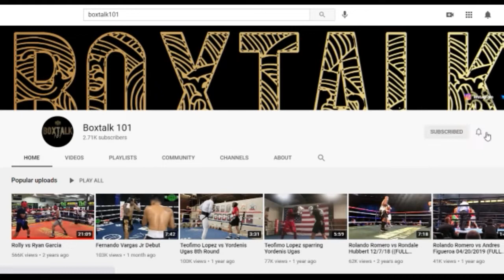Rolly Runs Into Marcos Maidana, Takes Pictures With Fans